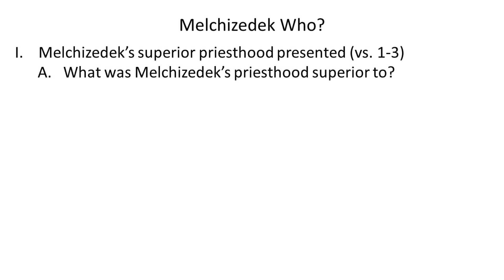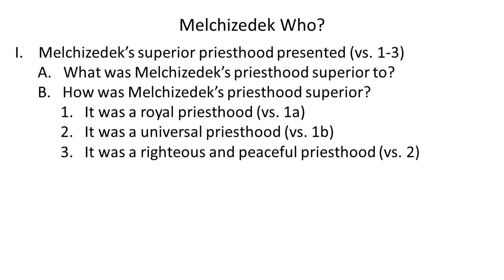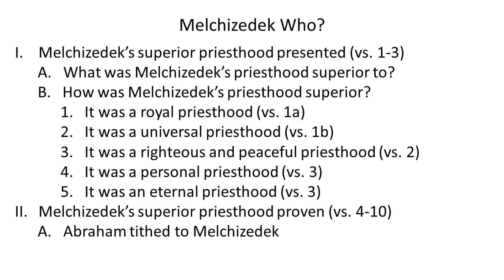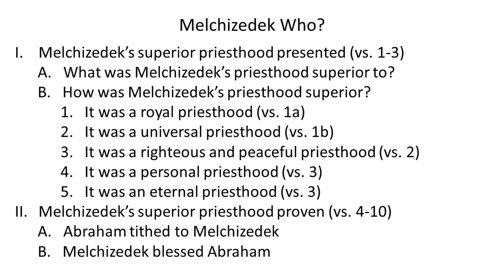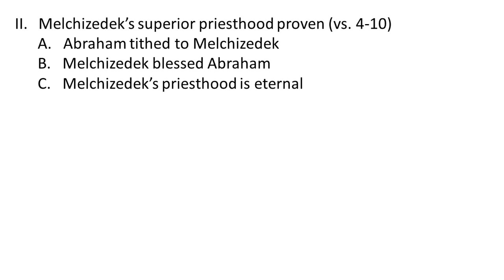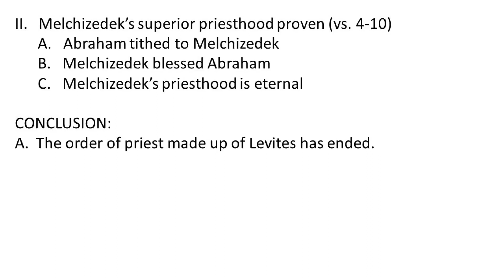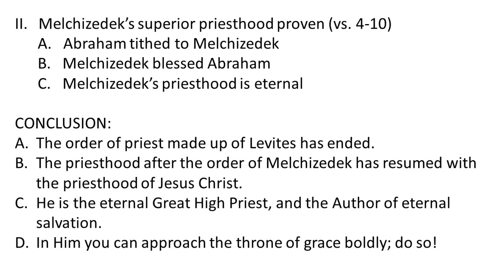Alathea Baptist Church - Melchizedek Who? Part 3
Today's Message is: Melchizedek Who? Part 3 by Pastor Doug DeFord
Sunday, May 8th, 2022 AM
Scripture: Hebrews